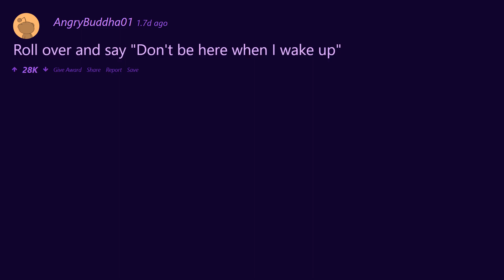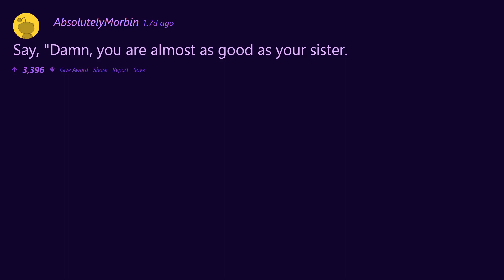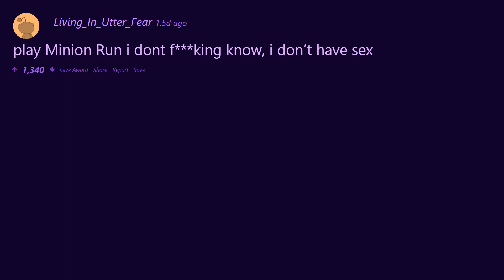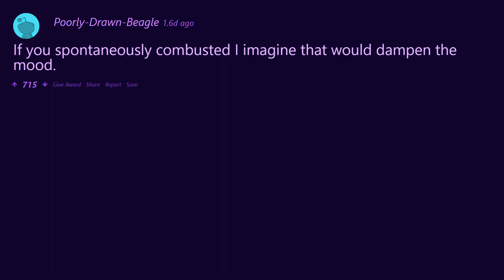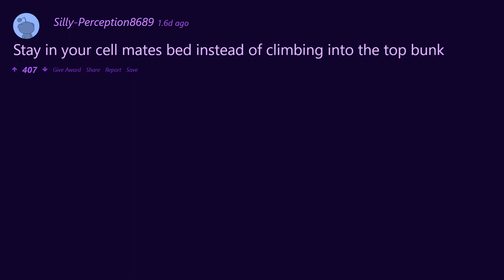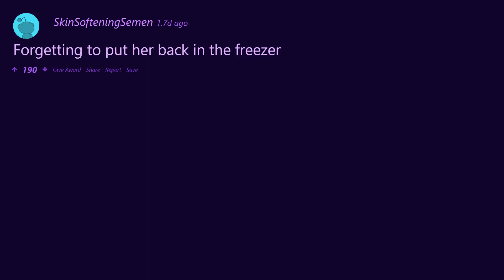What is the worst thing to do after having sex ?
Sex can be an amazing experience, but what would be the worst thing to do when that experience is over? reddit has some suggestions of what not to try at home or anywhere else after having sex.